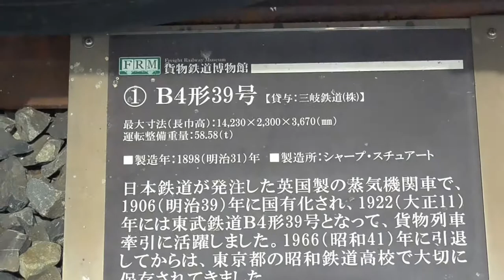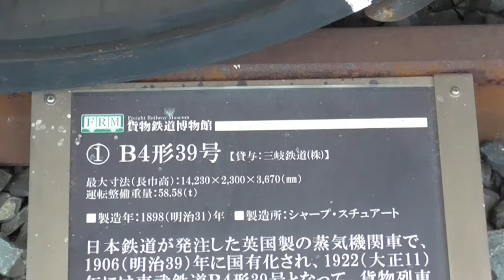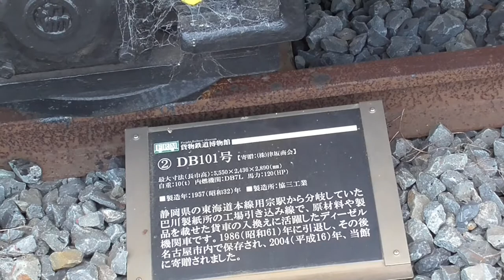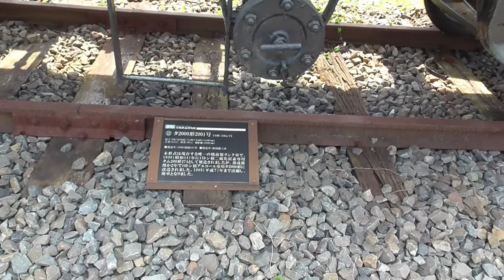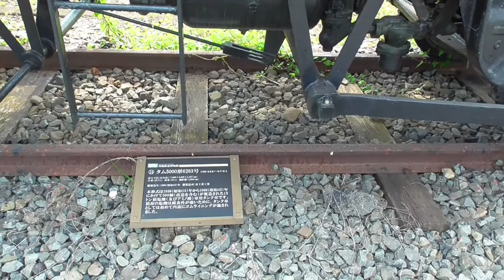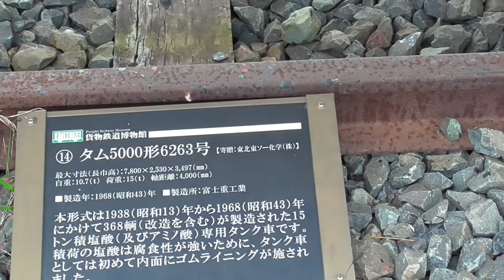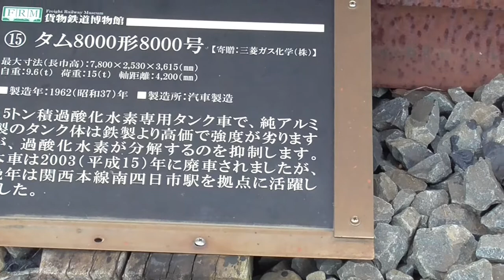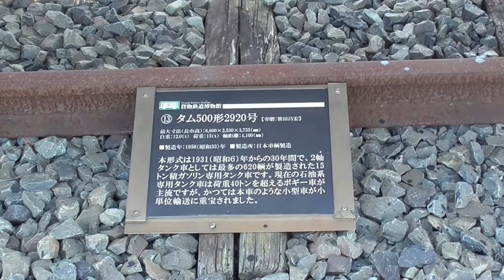ST041'5「丹生川駅にある貨物鉄道博物館を見学（後編）」【三岐鉄道ターミナル完全制覇の旅】